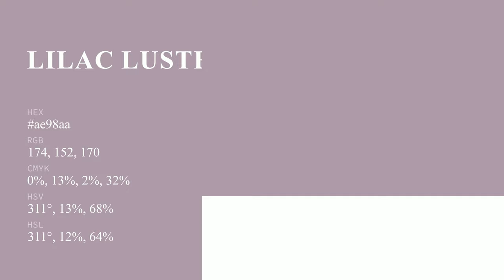Lilac Luster color ae98aa hex color - Violet color - Cool color ae98aa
What color is Lilac Luster ? ae98aa hex color - Violet color - Cool color ae98aa

Hex ae98aa Color Code is also known as Lilac Luster color.

Hex ae98aa Color code in RGB color code model is created after adding 68.24% red color, 59.61% green color and 66.67% blue color.
Hex ae98aa Color code in CMYK color (process color) code model is generated after subtraction of 0% cyan, 12% magenta, 2% yellow and 31% black.